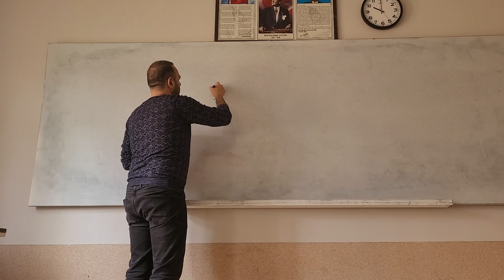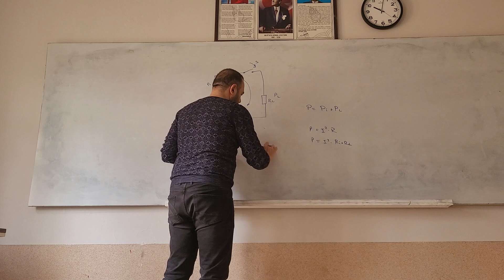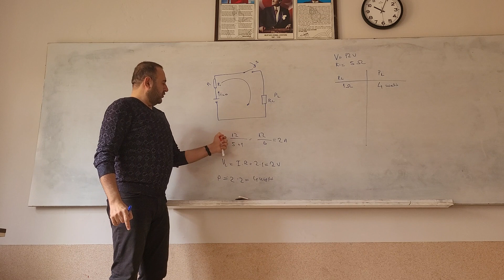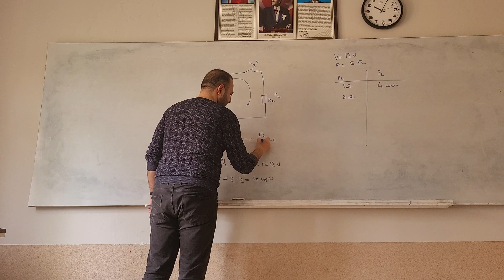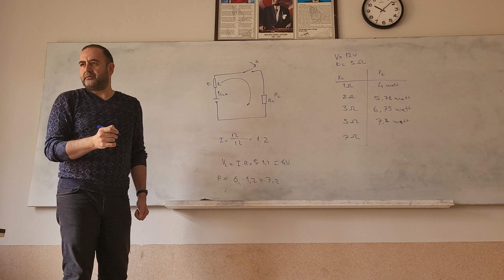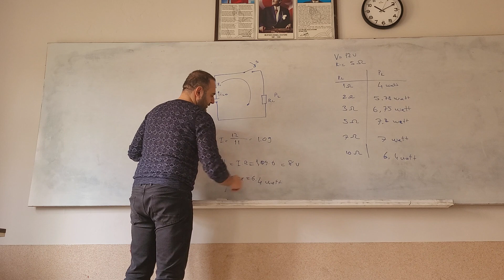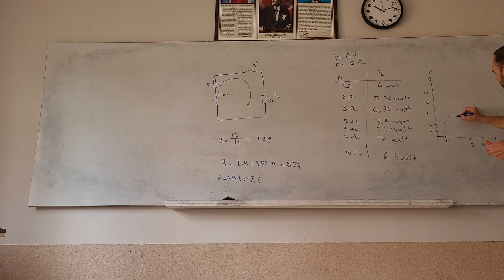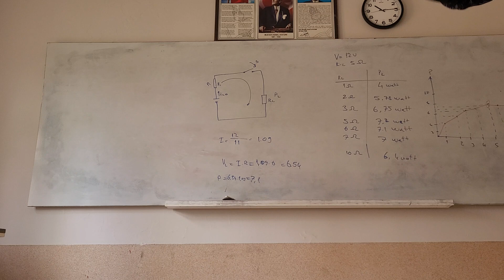Maksimum Güç Hesabı Örnek çözümü